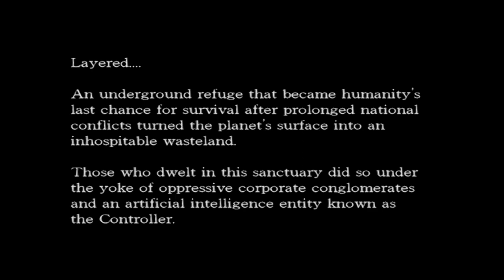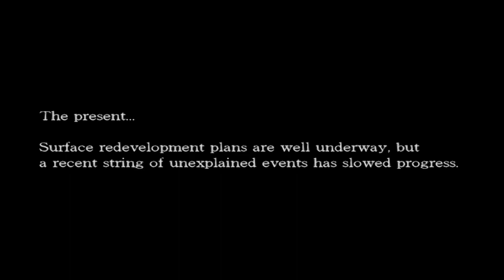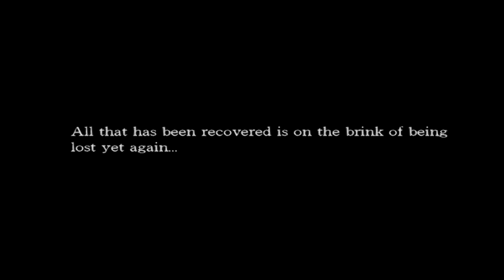Sloth and Kami PLAY: 'Armored Core 3: Silent Line' - Episode 01 - First Person Action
We finally get a legit first person mode! Now with cockpit HUD.